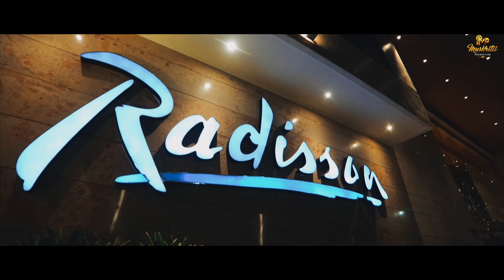Aman & Apoorva Royal Wedding || Cinematic || Muskritii Production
Aman & Apoorva ||
Royal Wedding ||
Cinematic ||
Muskritii Production ||
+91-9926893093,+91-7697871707